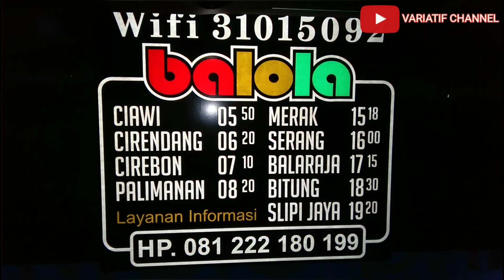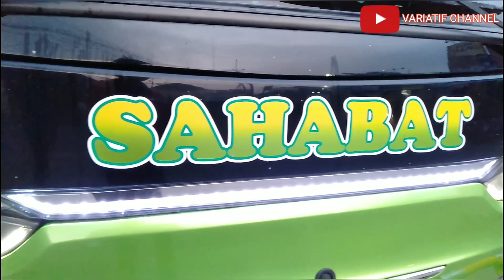AA GOBED PUNYA GAYA !!! GENERASI BIRU VLOG SAHABAT BALOLA NETRAL MERAK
Bus Sahabat BALOLA NETRAL melayani jurusan Kuningan-Cirebon-Merak via Cipali PP.

Kuningan : Ciawi, Oleced, Jalaksana, Cilimus.
Cirebon : Harjamukti, Plumbon, Palimanan.
Jakarta : Slipi, Kebon Jeruk, Bitung, Balaraja, Serang Merak.

Jadwal Pemberangkatan
Ciawi 05.50
Cirendang 06.20
Cirebon 07.10
Palimanan 08.20
Merak 15.10
Serang 16.00
Balaraja 17.15
Bitung 18.30
Slipi 19.20
Layanan Informasi 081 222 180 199

ZOSS ZOSS ZOSS !!! BLONG BAHU JALAN PLUS FULL TELOLET OTW BETET BARENG SETIA NEGARA PRABU LENGKONG !!!